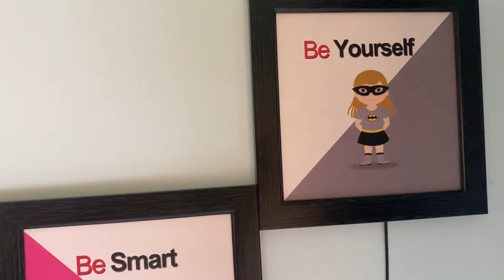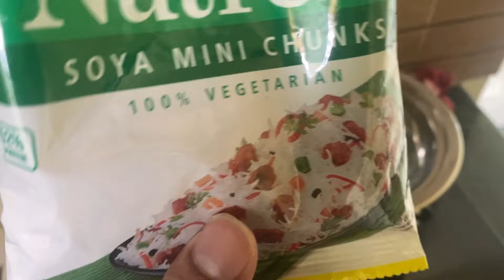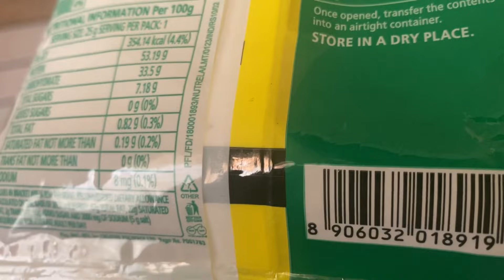" Main Jaab Student The " || Students Gaining Diet Plan Without Supplements || CORE FIT LAB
Full Day Diet For 6 Pack ABS || Work & Workout Eksath Kaise Manage Karta Hoon? || Road To ICN GOA

App log agar ek achhe aur good quality protein lena chate ho fir Naturaltein ka protein best hain - Aur v sasta karne k liye mera code “COREFITLAB” dijiye aur 15% discount paiye!

Best & Authentic Whey Proteins Links For You -

Avvatar Whey Protein Genuine

Muscleblaze biozyme whey protein genuine

Gxn whey protein

Muscleblaze biozyme performance whey

avvatar isorich whey

mb gold whey protein

nitrotech whey protein

ON gold standard Whey protein

MB Raw isolate

Fast n up isolate

My protein whey protein

Dymatize Whey protein

GNC Isolate whey protein

Topic That I Covered In This Video -
beginners diet for weight gain
diet for muscle building
diet for weight gain
gym diet for men
diet plan to gain weight fast
beginners weight gain diet
muscle building diet for beginners
full day diet plan
how to bulk up for skinny guys
bulk up diet
beginner muscle gain diet
full day diet plan for weight gain